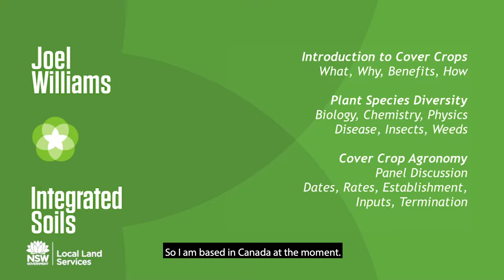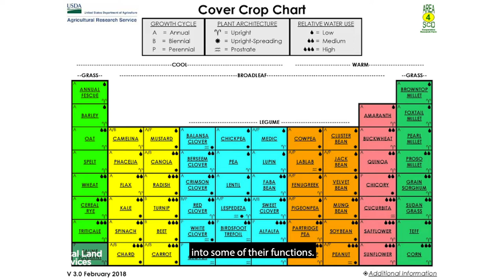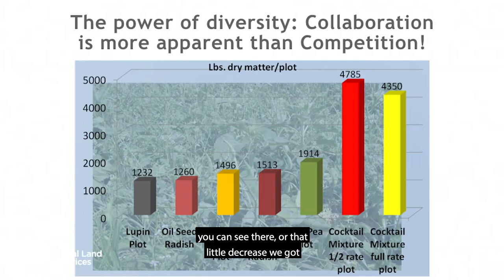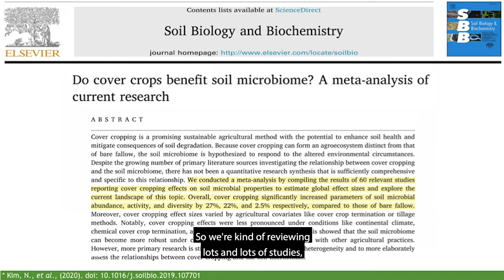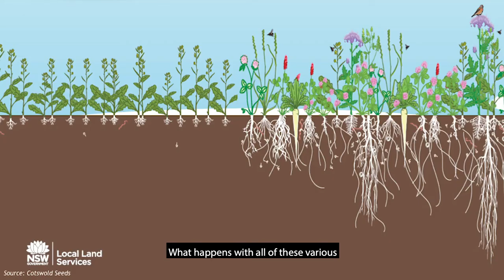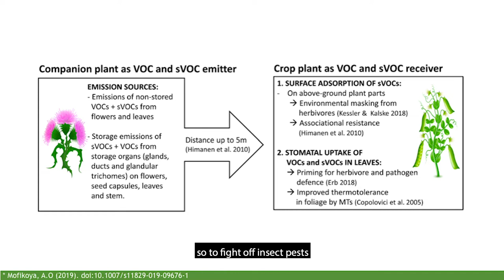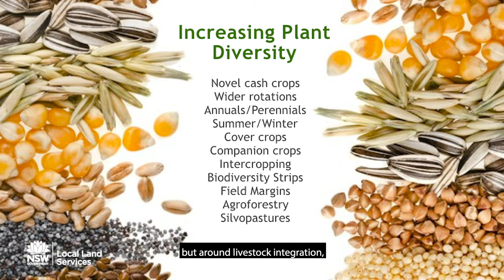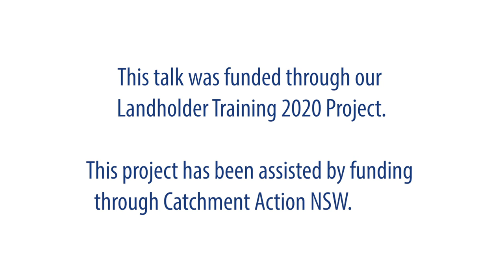Planting a multi species cover crop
Have you considered planting a multi species cover crop? If you’re wondering why you would or what’s the science behind it, hear from soil educator Joel Williams on the practicalities and benefits, the challenges, and what local producers in the Riverina have been doing. This session was hosted by Riverina Local Land Services in March 2020